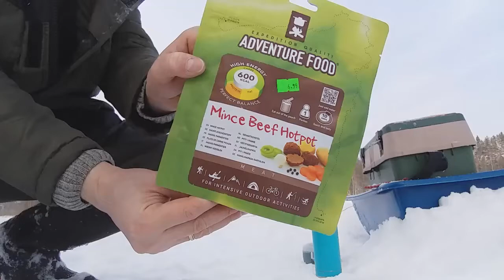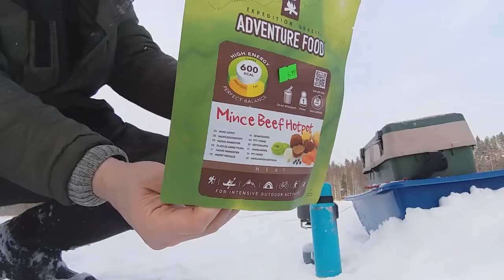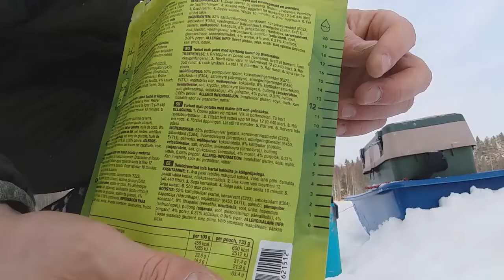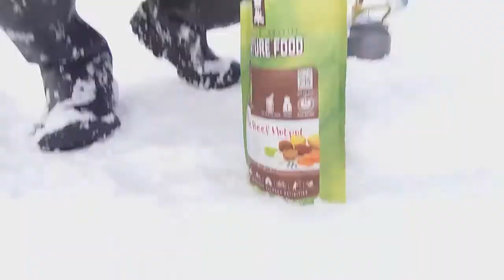Сублимированная еда в походе. Обзор. Добавить только воды.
Сублимированная еда, рыбалка. В Эстонии.
Рекомендую эту еду. Есть плюсы и минусы.
+ Экономия времени, необходимо взять только кипяток (можно в термосе). Горелка не нужна.
-  Высокая цена.
Вкус приятный, как домашняя еда!